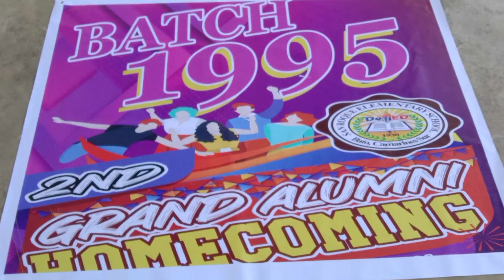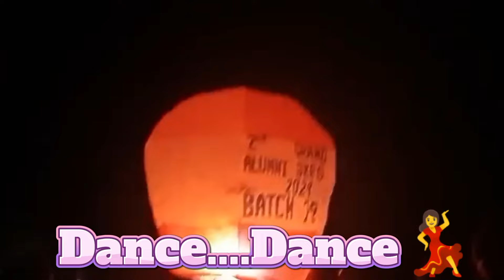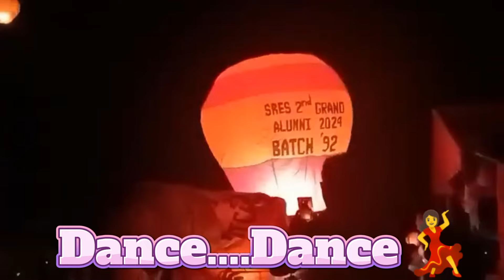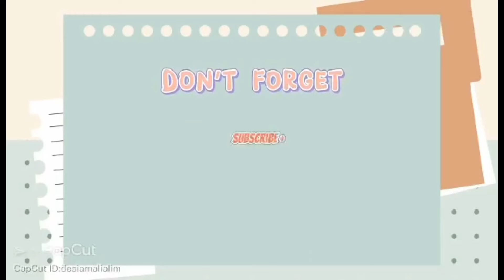4k CARELESS WHISPER,GRAND ALLUMNI SAN ROQUE ELEMENTARY SCHOOL#msflorvlog#kuyanolivlog#enjoy